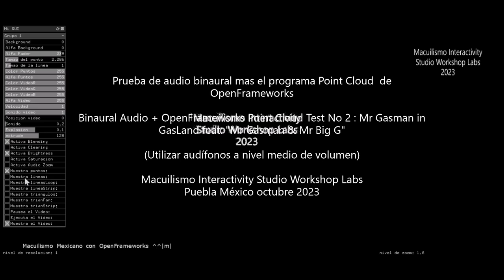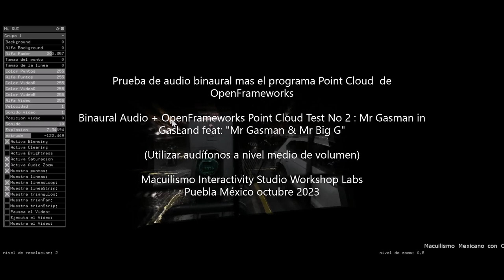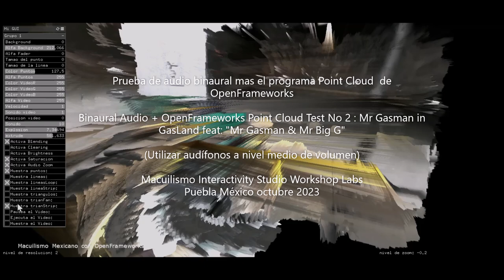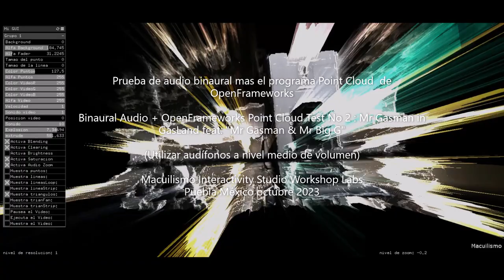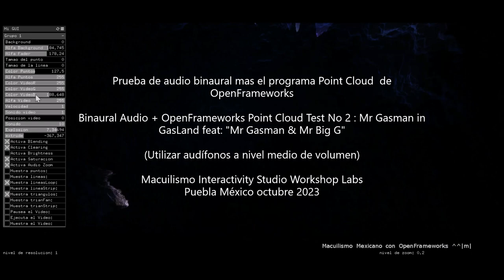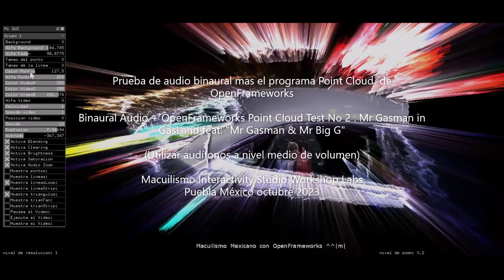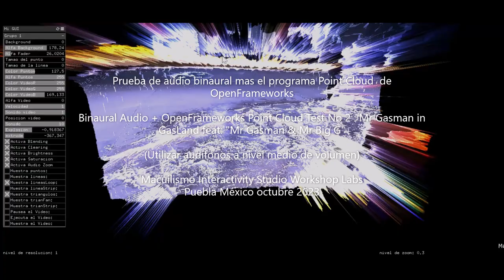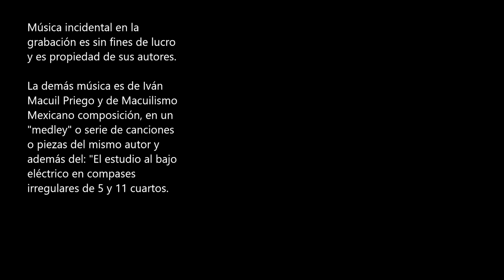Prueba Binaural + OFx PointCloud Test 2 Feat Mr Gasman & Mr Big G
Binaural Audio + OpenFrameworks PointCloud con Mr Gasman  y su colega Mr Big G, mientras realizaban su labor de trabajo.
Audio binaural, utilizar audífonos a nivel medio de volumen o escuchar en sistema de audio stereo o superior Dolby Atmos.
Música incidental ocasionalmente es utilizada sin fines de lucro y es propiedaqd intelectual de sus autores. La más música es de Iván Macuil Priego, Macuilismo Bass&GuitarGrooves y de Macuilismo Mexicano Composición.

Macuilismo Mexicano con OpenFrameworks.
Macuilismo Interactivity Studio Workshop Labs, Puebla México octubre 2023.